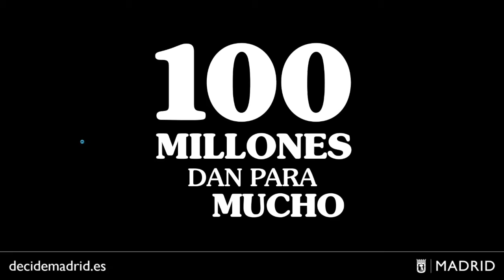Apoyo a la población de gorriones en Madrid. Su población desciende con rapidez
Vídeo sobre el proyecto de Toda la ciudad que propone instalar comederos y bebederos en parques árboles y plazas en los presupuestos participativos 2018.